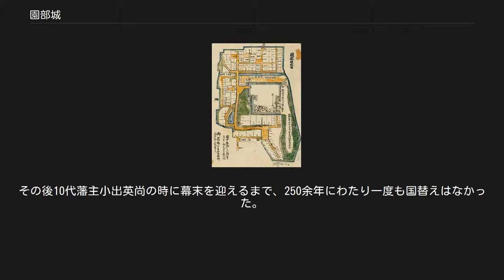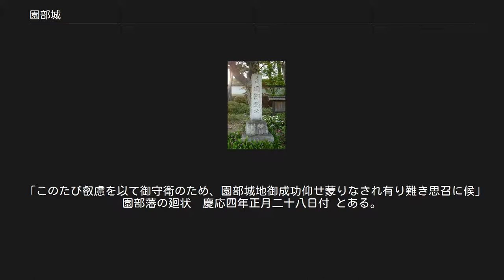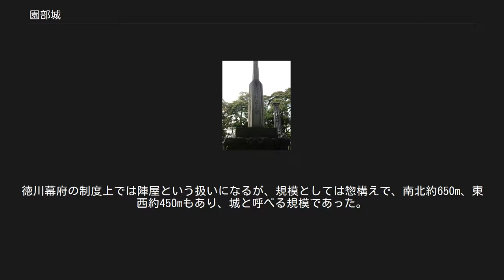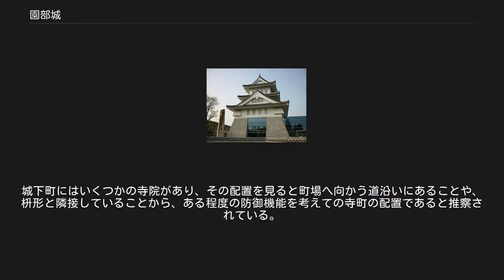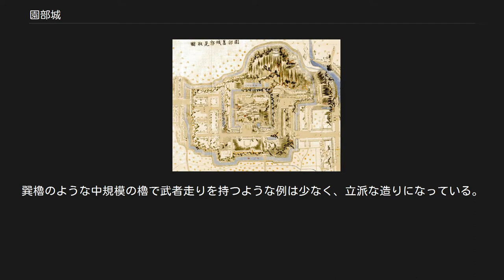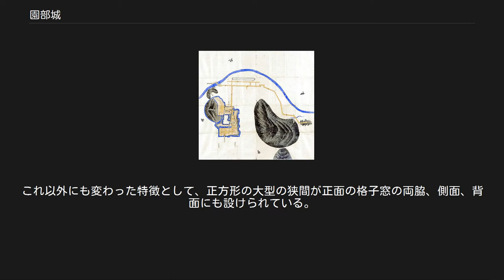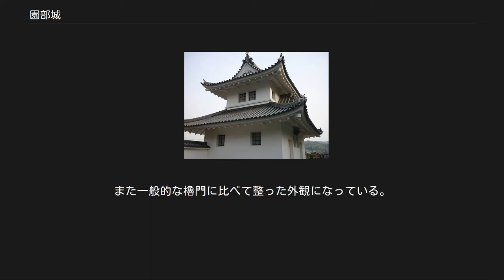園部城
園部城（そのべじょう）・園部陣屋（そのべじんや）は、京都府南丹市園部町小桜町周辺にあった陣屋または日本の城である。
園部城が日本の城郭史で最後の建築物となる。
建造物群の一部は府の「暫定登録文化財」に登録されている。
 小麦山（子向山）標高173.8mの東麓にある台地に築かれ、北側には園部川、西側に半田川を天然の堀として利用し、南側と東側に堀を巡らせ、もっとも外側の低地には2kmに渡り外堀を構えていた。
主要部分は京都府立園部高等学校にあった。
中世園部城と近世園部城と2つに時代に別けられる。
しかし、中世園部城に関しては信憑性について疑問符も提示されている。
天守閣はなかったので園部陣屋と呼ばれていたが、小麦山には慶応4年（1868年）建築の三層の小麦山櫓が建っていた。
 近世園部城以前に中世園部城があったと推定されている。
 ｢四月十日、滝川、惟任、惟住両三人丹波へ差遣され、御敵城荒木山城居城取巻き、水の手を止、攻められ、迷惑致し降参申し退散、去て惟任日向守人数入置き｣(『信長公記』)と記されている。
これによると天正6年（1577年）4月10日明智光秀、滝川一益、丹羽長秀が丹波国制圧戦で、荒木氏綱が籠る城を囲み水の手を切りこれを降し、自分の兵を置いて帰陣したとある。
 「黒井城の戦い」も参照 『信長公記』には荒木氏綱の城が園部城との記載がないが、『籾井家日記』には波多野氏の家臣団のひとりに荒木氏綱という名前が見れ、「園部城」を任されたと記されている。
しかし、『籾井家日記』には史料的信憑性に問題があるとされている。
荒木氏綱の居城は中世園部城ではなく丹波篠山市にある細工所城を指し、背後の山には明智軍が大砲を撃ったと伝わる鉄砲丸や、籠城戦にまつわる伝承、歌が伝わっており、信長公記が指摘している荒木氏綱が籠る城というのは細工所城かその周辺の城ではないかとしている。
園部城が荒木氏綱の居城という『籾井家日記』以外の史料はない。
また絵図に「古城」を含みこんでいる場合が多いが、そのような事例も見受けられない。
以上の点から「荒木山城守居城が園部城であるというのは、『籾井家日記』の記載を根底においた幻といえるだろう」と結論付けられている。
 小出吉親像/徳雲寺蔵 但馬国出石城より移封された外様大名の小出吉親が、元和5年（1619年）に国替によって移封し、船井郡、桑田郡、何鹿郡そして上野国甘楽郡の約3万石を所有する園部藩が誕生し、小出吉親が初代藩主となった。
移封した直後は宍人城を拠点としたようである。
宍人城の城主であった小畠太郎兵衛と小出吉親は京都所司代であった板倉勝重より紹介されていた。
宍人城周辺に居館を築城したようであったが、この計画は変更され小麦山周辺を居館化した。
なぜ宍人城から園部城に拠点が変更になったのか明確な史料はないが、「水運と交通の利便を考慮したものだったかもしれません」と推測されている。
小麦山の普請が始まると、山麓における「御屋敷」築城に際して園部村周辺の住民は土地交換を行った。
土豪、農民ら地域住民が協力した点が園部陣屋築城の特徴になる。
小出吉親は宍人城で元和5年（1619年）から7年（1621年）11月まで過ごし、城の完成をまって入城した。
徳川幕府より城と名称する事を許されなかったが、小麦山の南東丘陵に方形居館、武家屋敷を構え、城下町がありその周囲には外郭線を築いた本格的な城、惣構えとなっていた。
小出吉親を影で支えていた小畠太郎兵衛は宍人城に在住し続けたが、1626年（寛永3年）に260石で召出され園部城に移った。
 小麦山には生身天満宮があったが、城から見下ろすのは畏れ多いとして、築城から三十数年後の承応2年（1653年）9月4日、東南へ約500m山麓に遷している。
生身天満宮は菅原道真が在世中から祀られている全国にただ一つしかない神社として知られている。
 小出英尚像/個人蔵 藩主の小出氏は外様大名ながら、2人の幕閣に輩出している。
これは初祖小出吉親の青年期に徳川家康の旗本でもあった為でもある。
その後10代藩主小出英尚の時に幕末を迎えるまで、250余年にわたり一度も国替えはなかった。
 10代にわたる歴代城主は、下記テンプレートの「小出氏園部藩初代藩主 (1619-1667)」も参照。
 幕末の変動期に最後の藩主小出英尚は、入京して孝明天皇の皇后九条夙子の御殿准后殿を守護し、京都見廻役として京都の警固にあたっていた。